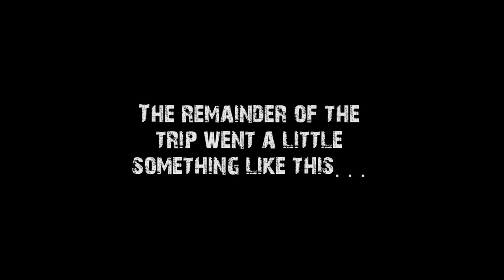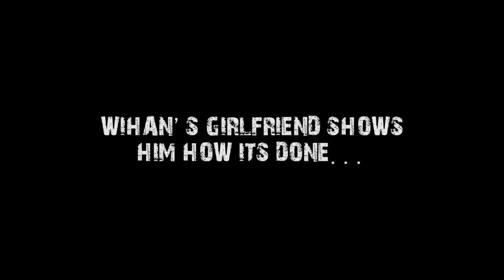Bowhunting at Otjibama 2022!!! (African bowhunting adventure)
The annual Triggerpunch Bandits hunting Trip takes us once again to the banks of the mighty Limpopo River in search of the monster Impala rams that the region holds.

This hunt took place at Otjibamba Safaris, we would like to thank the van Niekerk family for their incredible hospitality.